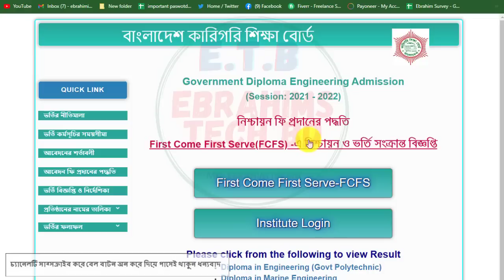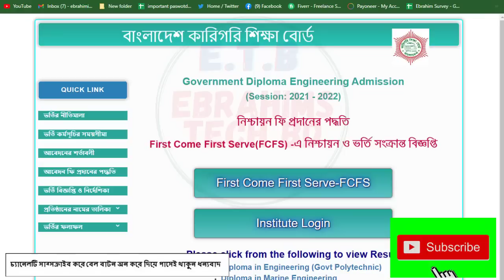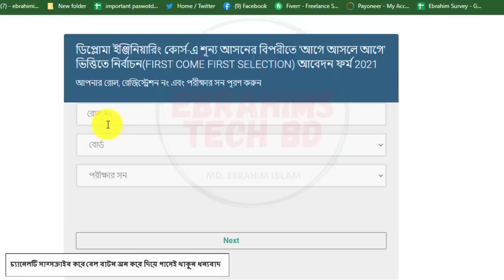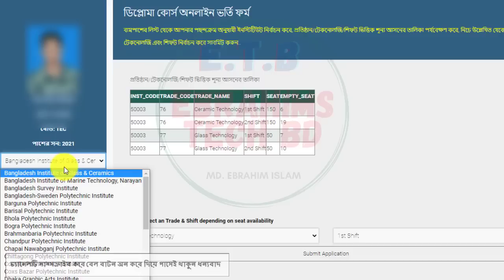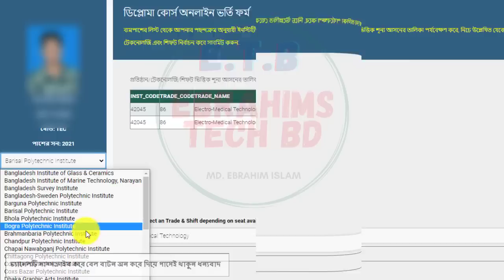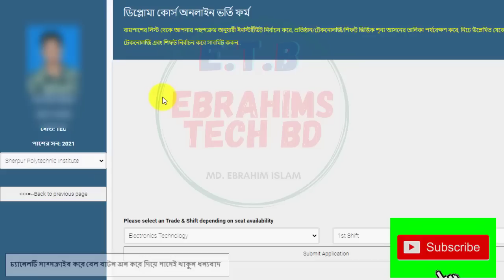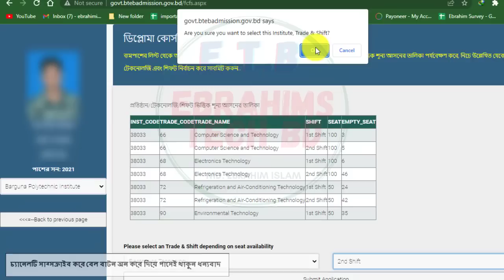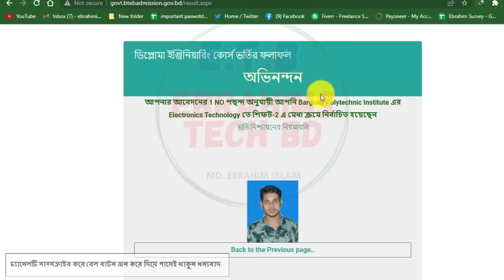🔥First Come First Serve-2023 Online Apply/পলিটেকনিকে আগে আসলে আগে ভর্তি first come first serve 2022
First Come First Serve-2023 Online Apply/পলিটেকনিকে আগে আসলে আগে ভর্তি ১ম ধাপ Diploma admission 2022 first come first serve polytechnic BTEB

About The Video: I have shared in today's video 2021 22 Academic Year Polytechnic Admission First Come First Serve i.e. How to apply online for FCFS Admission but I have shown the process in today's video

7. How to apply for online birth registration-2021জন্ম নিবন্ধন করে নিন মাত্র ৫ মিনিটে।/Ebrahims Tech bd

1/ News with Ebrahim bd (এখানে সকল আপডেট নিউজ সবার আগে দেয়া হয় যেমন NU,বর্তমান ‍গুরুত্ব পুর্ন নিউজ ইত্যাদি )

2/ Bd Current Job news (নতুন সকল সরকারি, বেসরকারি চাকুরির খবর সবার আগে দেয়া হয়)

polytechnic admission result 2020-21
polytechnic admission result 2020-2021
bteb admission 2020-21